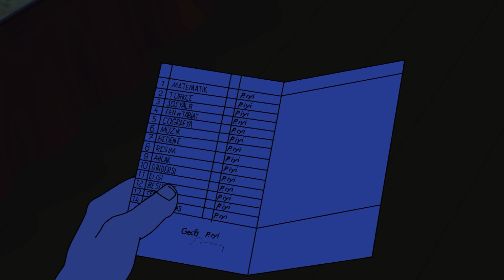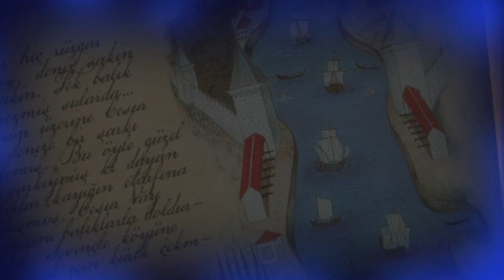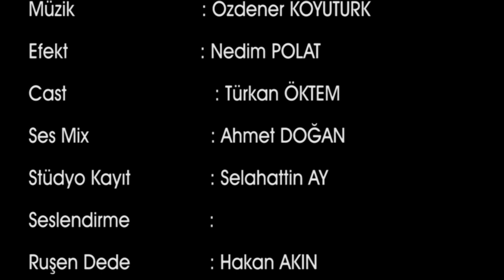Masal Yolu (Yapım ITP Broadcast)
Dünyanın her yerinde yaşayan Hemşehrilerimize Polatlı hasreti çekenlere bir nebzede olsa polatlı hasretine çare olmak hedefimiz.